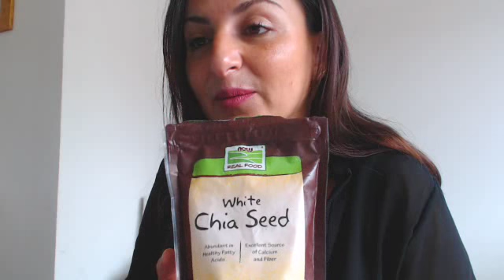Mon Top 10 Iherb Mes meilleurs produits Iherb | Naomie Test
** voici un code promo pour avoir 10$ de réduction sur une commande de 40$ ou plus et 5$ sur une commande inférieur à 40$, c'est valable sur votre première commande il me semble c'est top ne louper pas l'occasion !!!

ou

E.L.F. Cosmetics, All Over Color Stick : Discontinued désolée mais vous pouvez les trouver sur le site français ELF

Hurraw! Balm, Sun Protection Balm SPF 15